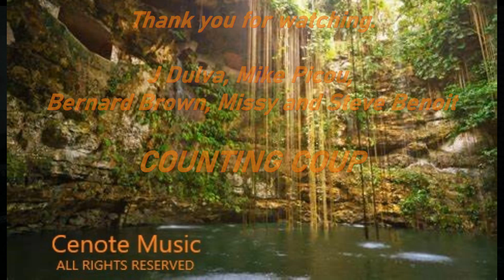"One More Cup of Coffee" [1 23 23]